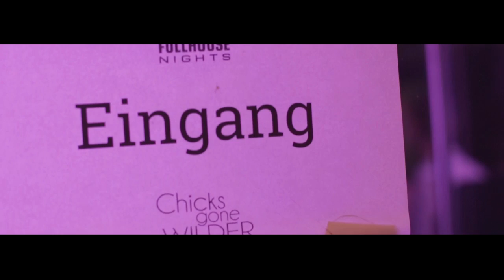Chicks gone Wilder - Summer Edition FR 25.07.14 at Au Quai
AFTERMOVIE::

I ♡ U, BUT I´VE CHOSEN Chicks gone WILDER

Wir sind zurück in der definitiv schönsten Summerlocation Hamburgs: Dem Au Quai (La Nuit) mit einer riesengroßen Terrasse die einen wirklich atemberaubenden Blick auf die Elbe bietet - also der beste Platz der Stadt um bis zum Sonnenaufgang zu feiern! Keine CGW Location hatte jemals solche eine gute Resonanz wie das Au Quai, nur ein Grund mehr mit Euch zusammen richtig wild zu rocken!!!

► Die perfekte Musik dazu liefern:
HOUSE & ELECTRO // RNB & HIP HOP:
Unser Crazy "ALIM" (CGW), dazu der beste Newcomer: "AGATINO ROMERO", damit der Mix aus den coolsten zwei Musikrichtungen stimmt ist "DJ PHILLY" (L.A. BOUM) noch mit am Start!

► CGW Specials für Euch:
• Welcome Drinks by Disaronno
• Frauen in High-Heels ab 12 cm nur € 5 Eintritt
• Chicken Mc Nuggets 4 FREE
• Showbarkeeping by Disaronno
• Live Music Saxophonist
• Ben & Jerry's Ice Cream for FREE
• Disaronno Terrassen Lounge

► Für Tischreservierungen in den VIP Bereichen direkt an der Tanzfläche - Bitte uns direkt kontaktieren. VERSPROCHEN: Dort wird die Luft brennen und der Champagner spritzen!

ACHTUNG: Schnell sein bevor alle Tische weg sind!

Alles Weitere spottet jeder Beschreibung - wird nicht erzählt sondern kann nur erlebt werden! Diskretion versteht sich!

Rockin with the Best!